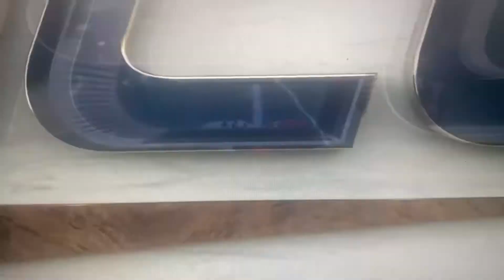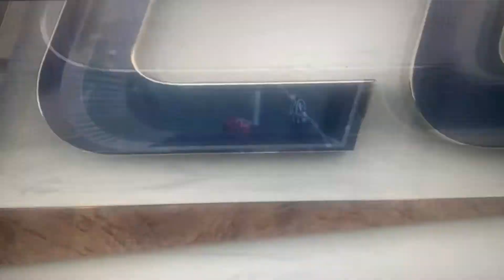Maryland vs Notre Dame | Faceoff Highlights | Mens Lacrosse | 3/5/22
Every faceoff from UM/ND on 3/5/22

Final: Maryland 11 ND 9

Luke Wierman (MD) 18 of 24 with 7 GBs